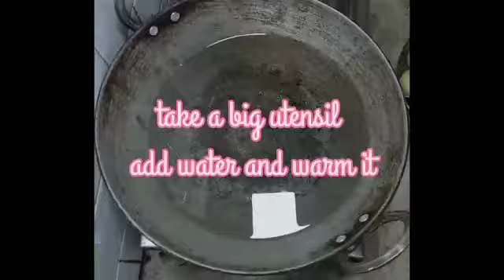LEMON PICKLE || NIMBU KA ACHAR || NO OIL || .नींबू का आचार बनाने की विधि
LOVE FOR FOOD (LFF)
HERE YOU WILL FIND ALL HOMEMADE, EASY, SIMPLE AND HEALTHY RECIPES.
NO FANCY INGREDIENTS NEEDED.
ALL. YOUR KITCHEN INGREDIENTS.
xoxo
LOVE FOR FOOD.